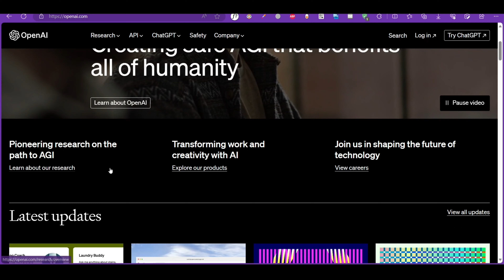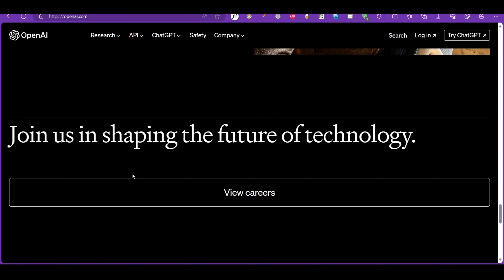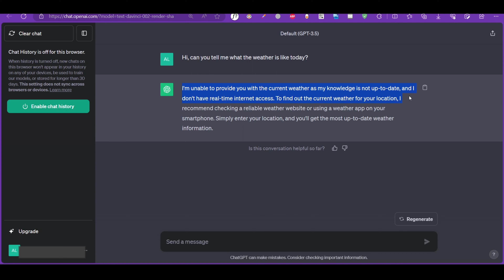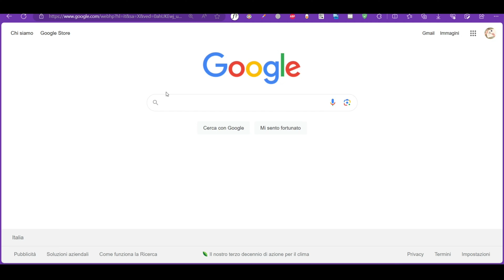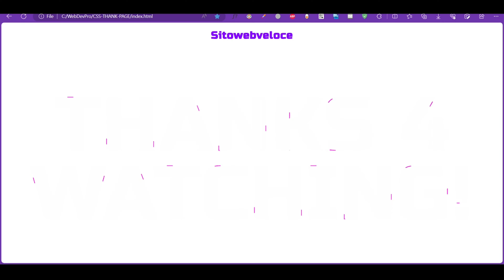Unleashing the Power of ChatGPT API OpenAI parallel function calling demo.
See how to connect large language models to external tools.

In this exciting video, witness a head-to-head comparison between the OpenAI ChatGPT online version and a custom-built program leveraging the OpenAI API in PowerShell. Discover how the online version falls short by redirecting to weather websites, while the custom program delivers real-time weather updates with precision and efficiency.

The demonstration showcases the custom program's seamless interaction as it responds dynamically to user queries, leading to accurate and immediate weather information. The engaging demonstration dives into the program's ability to process user input and provide tailored responses, surpassing the limitations of traditional virtual assistants.

Moreover, you will witness a live comparison of the weather data provided by our program with the actual weather information obtained from Google, highlighting the program's remarkable accuracy and real-time capabilities.

Join us on a journey through the capabilities of the ChatGPT API and witness firsthand how our program revolutionizes the user experience by bringing real-time weather updates to your fingertips with unmatched reliability and speed.

1 Gentleee.mp3
2 GalaxyTones - Synesthesia.mp3